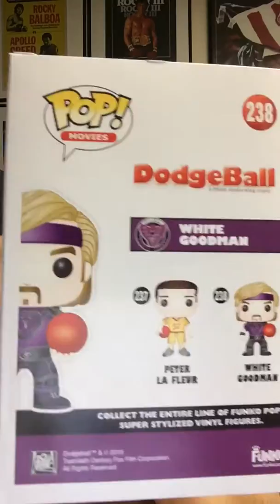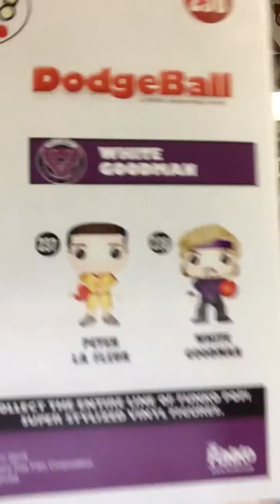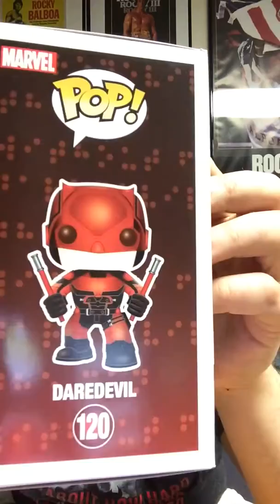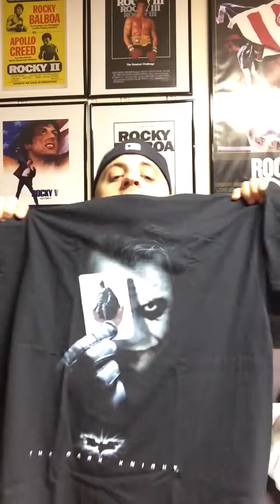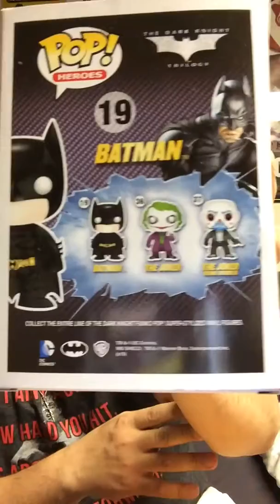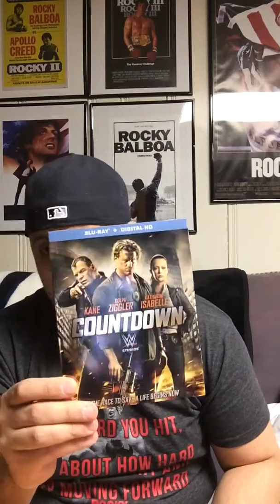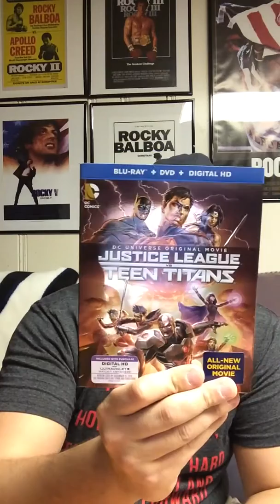Christian Michael's Figure Review Episode 114: MAIL CALL! eBay & Amazon Unboxing. Funko POPs & More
Watch me open my mail! It's a lot more exciting than it sounds.